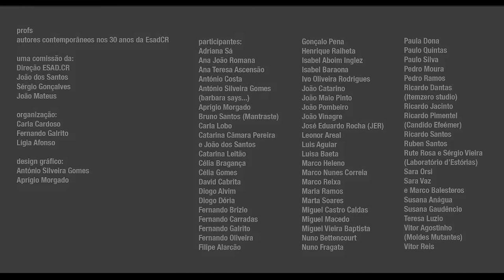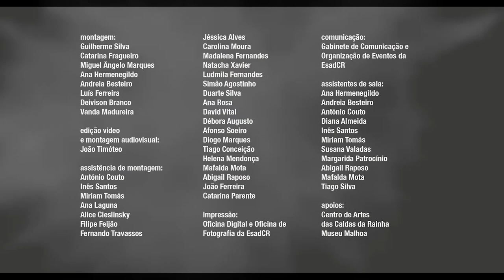PROFS - autores contemporâneos nos 30 anos da ESAD.CR - Nuno Fragata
14h30 - Leonor Areal | Nasci com a Trovoada. Autobiografia póstuma de um cineasta
17h - Maria Ramos | Árida
17h45 - Miguel Castro Caldas | Quarantatre
18h00 - Adriana Sá | AGORA

Entrada Livre